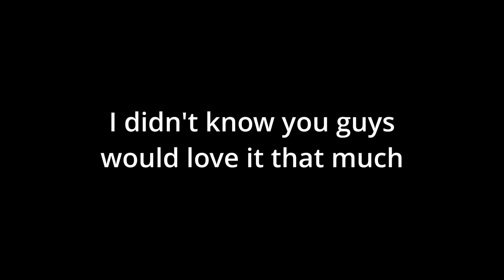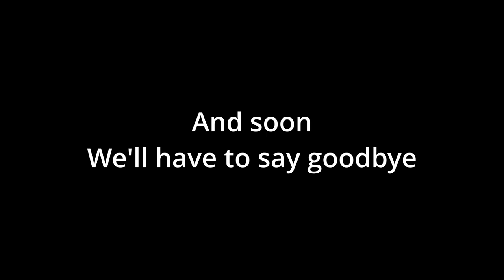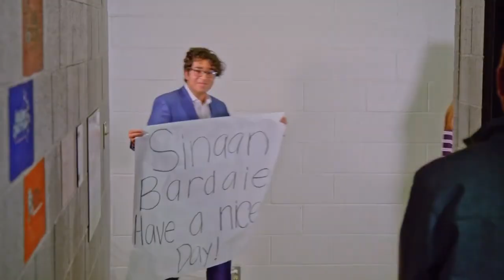Season 10 Finale Trailer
On May 26th... One last time